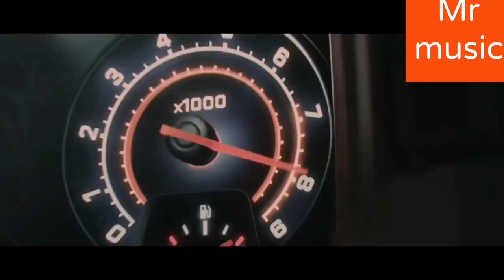Car music Mix 2019|Alan Walker Remix Special Cinematic (Fast And Furious)🏁🏁🏁🏁🏁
Track list
1.Tonyz- Road So Far
2.Ch4mba-Leave Me Alone
3.Alan Walker-Fade
4.HeZi-Slowly